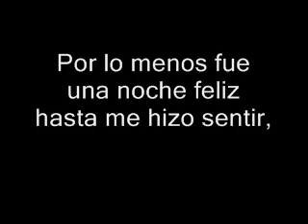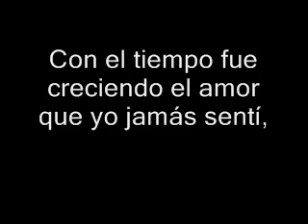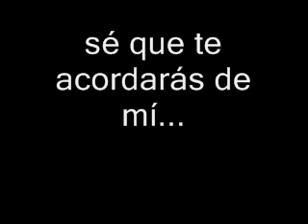te acordaras de mi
Damian Matias Perelstein